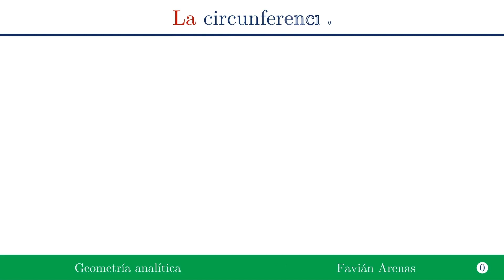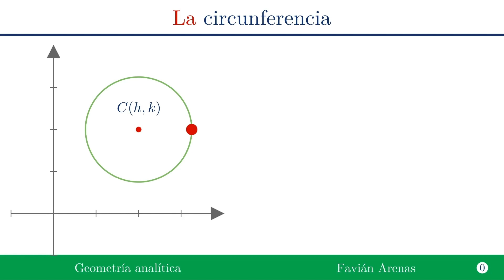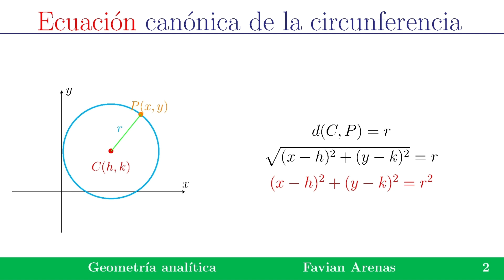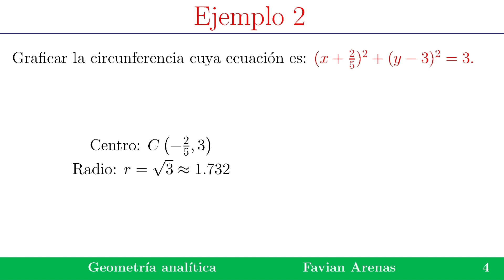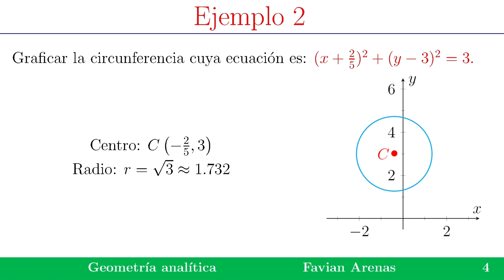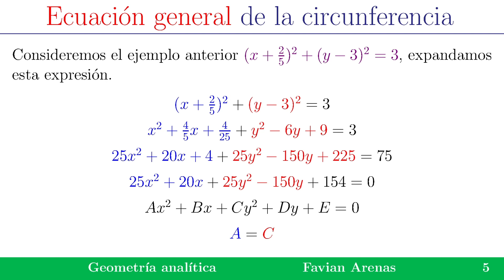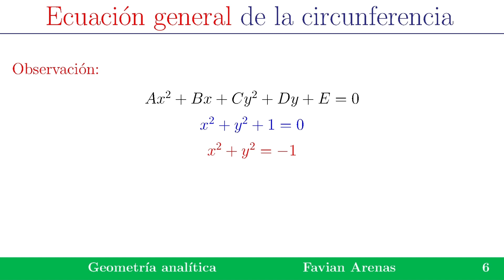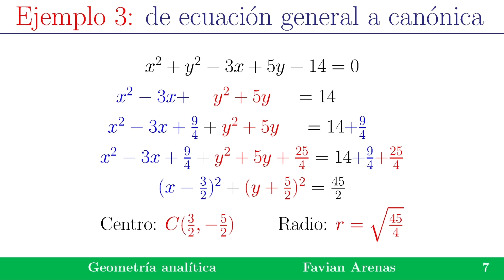La circunferencia: sus ecuaciones y ejemplos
En este video, aprenderás sobre la circunferencia, una figura geométrica plana que está formada por un conjunto de puntos equidistantes de un punto fijo llamado centro.

Veremos la ecuación canónica o estándar de la circunferencia y como pasar de una a la otra, esto se ilustrará con varios ejemplos.

¡Espero que este video te haya sido útil! Por favor, deja un comentario a continuación si tienes alguna pregunta."